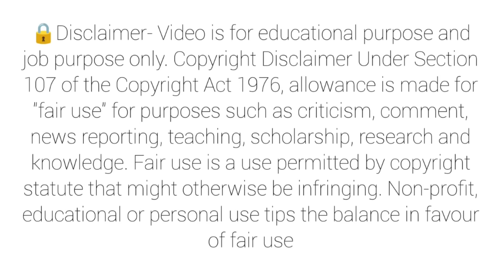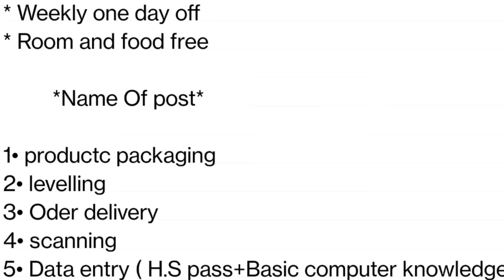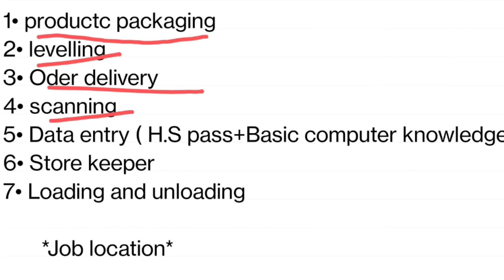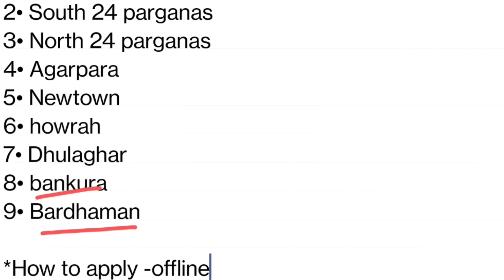Packaging job vacancy 2025 | প্যাকেজিং কাজে ছেলে ও মেয়ে সরাসরি নিয়োগ || New private Job 2025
প্যাকেজিং কাজের ছেলে এবং মেয়ে নিয়োগ 2025  | part time job | new job 2025

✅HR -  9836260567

# packaging company job 2025#packaging company packaging job vacancy # packaging company job# packaging company packing job#packaging company job in kalkata
job_2025 job_in_kolkata packaging job vacancy in kolkata.